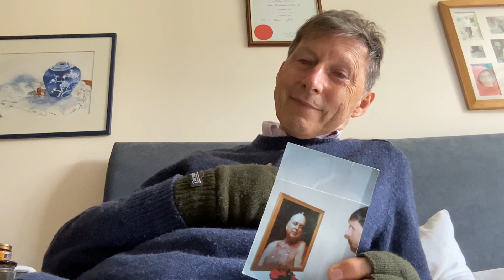Gaze at Me and I shall wash ‘you’ clean. Be Mine. Stay with Me for eternity